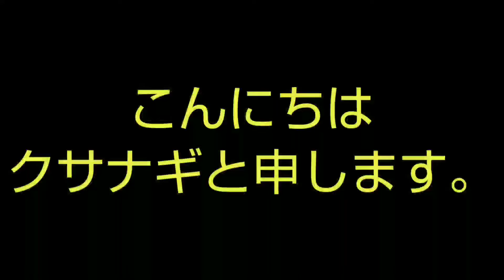IDOL TRADING CARD SPECIAL BOX c.mix No.048 前田 愛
IDOL TRADING CARD SPECIAL BOX c.mix No.048  前田 愛です。
良かったら、ご覧下さい。